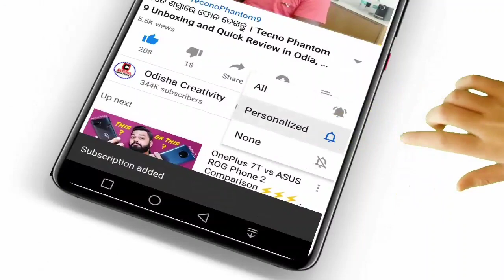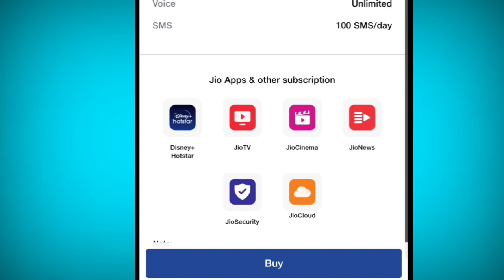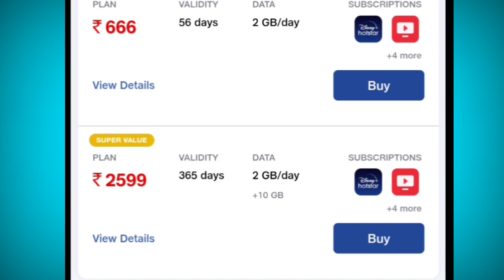Reliance Jio Launched 5 New Recharge Plan - Jio Breaking News